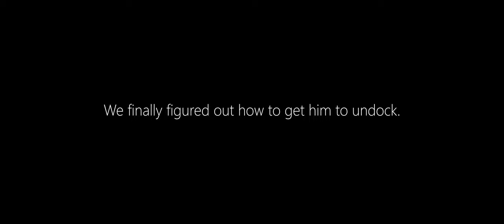GOONSWARM - Slav Squat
Try EVE Online for free and get a 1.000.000 skillpoint bonus!